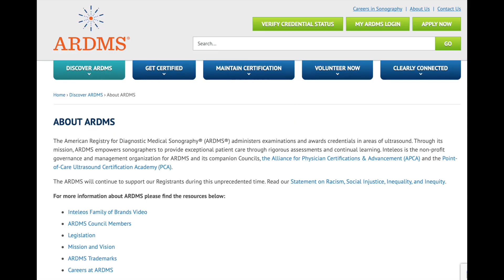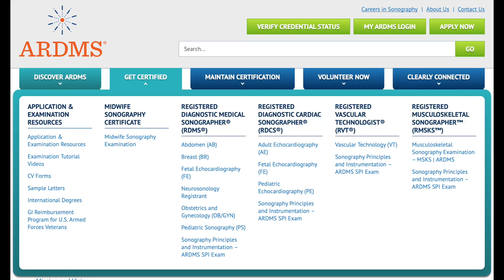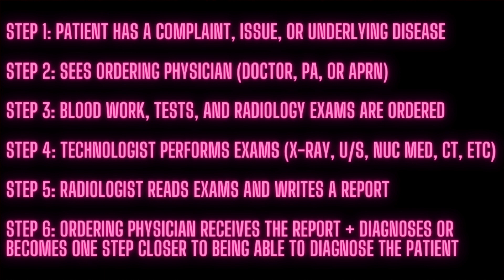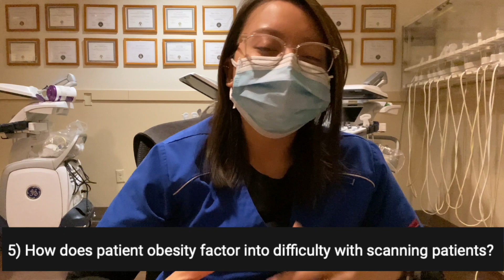Sonographer answers IMPORTANT ultrasound questions | *students and new grads MUST watch*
ULTRASOUND FAQ | SONOGRAPHY Q+A | DIFFICULT ULTRASOUND EXAMS
PATIENT OBESITY, PATIENT REFUSAL, DIFFICULT SCANS, STATE LICENSING, DIAGNOSING

Hi friends and welcome back to another video!
My name is Geselle and I am a Disney obsessed Sonographer.
I make videos on Vegas, vlogs, Disney, life and wellppp, ultrasound!
Please say hello if you're new here in the comment section, I love to get to know every single one of you!

Today's video was requested by one of YOU. I love answering your questions in the comment section, but this video was created because I believe the questions are very helpful for other students who need help navigating the ultrasound world. There are IMPORTANT topics discussed in this video... licensing, getting registered, difficult exams, patients who are obese, patients who want to refuse your exams, and more. I also talk briefly about what I write in reports. I won't know unless you tell me!

Enjoy the video, learn a lot, stay PAWSitive, and scan your hearts out!

Shoutout to Ciorstaidh H for asking these questions + asking for a video! If you have any questions, don't hesitate to ask. If you need any type of video, let me know and I'll do my best!

✨ TIME STAMPS:
0:00 intro, hello everyone!
0:18 state licensing
1:47 patient refusal
4:02 who diagnoses the patient?
4:51 the process of diagnosing *screen shot*
5:48 technologist worksheets/reports
6:20 examples of technologist worksheets/reports
8:17 inability to obtain an image
10:53 patient obesity + ultrasound techniques
13:30 final thoughts

✨ More information on registries and schooling:
ARDMS.org
CAAHEP.org